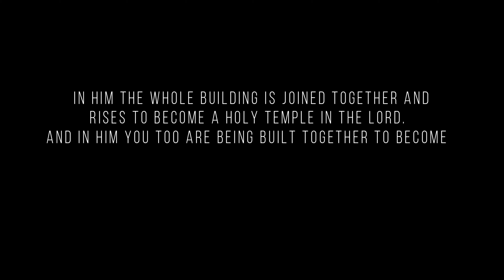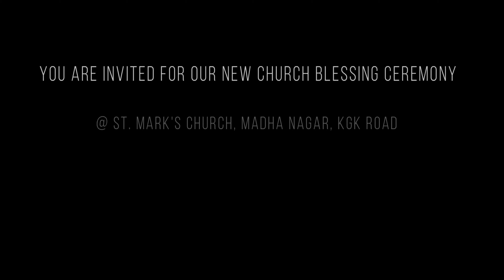New Church Blessing - Teaser 06